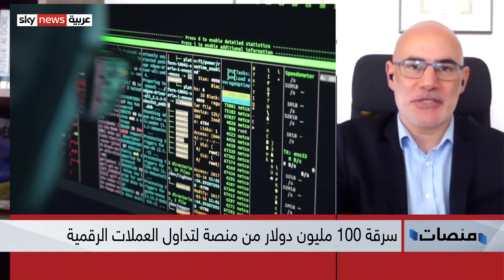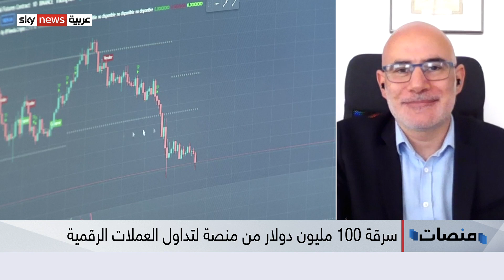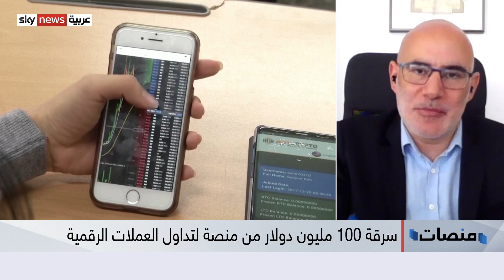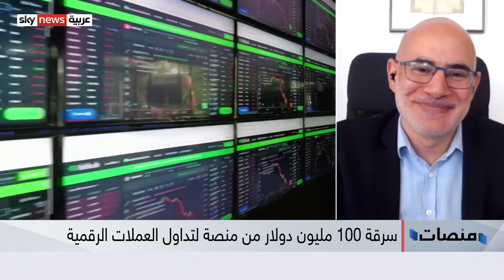سرقة 100 مليون دولار بهيئة عملات مشفرة